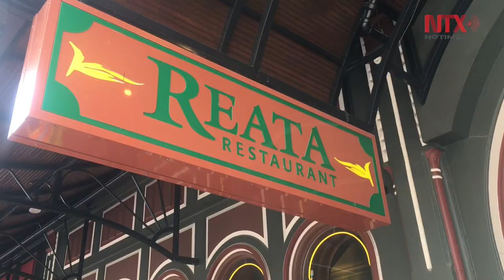Reata, el restaurante de Fort Worth que rinde homenaje a vaqueros de EU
Su nombre se inspira en el rancho de la película "Giant" que protagonizaron James Dean, Rock Hudson y Elizabeth Taylor